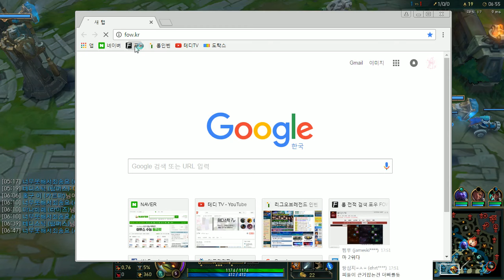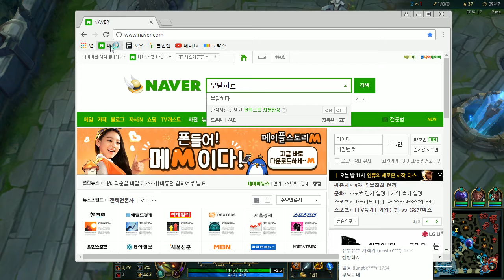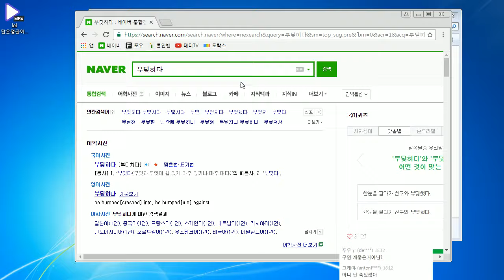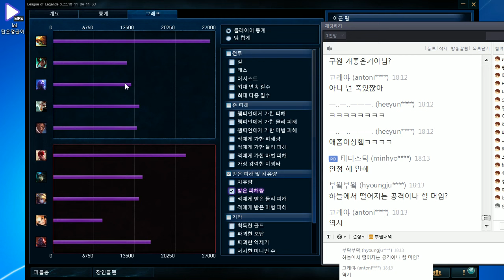[테디] 극탱 람머스[ Rammus ] 화려한 드리프트 ! 화려한 테크닠! 아앙~!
알람설정 必 ! 생방송 시청 必 ! 댓글&좋아요 必
다음팟 생방시간 평일 오전11~12시  !!
친구추가 : yoefw Karsas  Or  밤 하늘을 보다